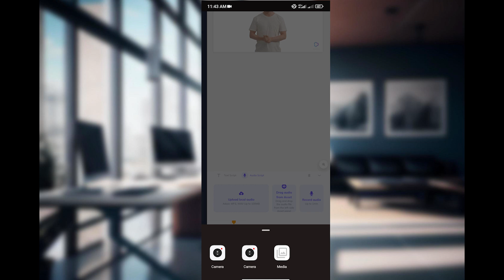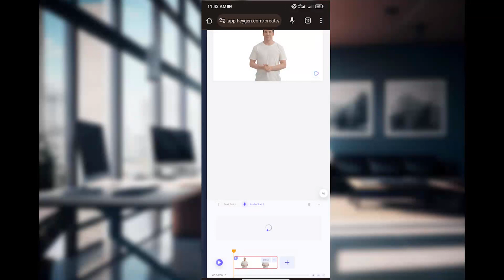How To Add Audio In HeyGen (Step-by-Step)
How To Add Audio In HeyGen (Tutorial)

If you don't know how to add audio in HeyGen, please check out my video, because in this video I will show you the best way to do this!